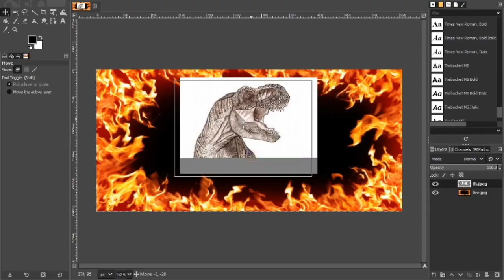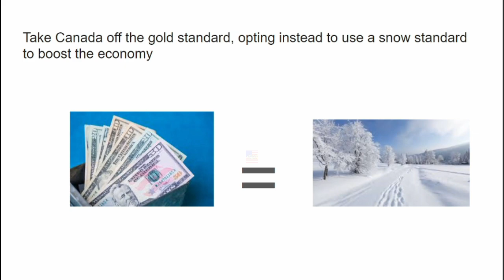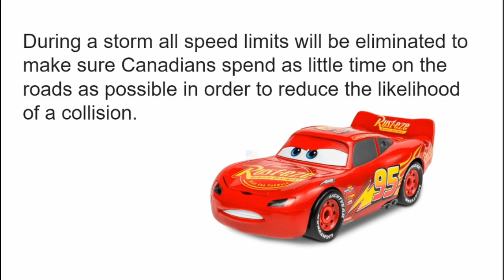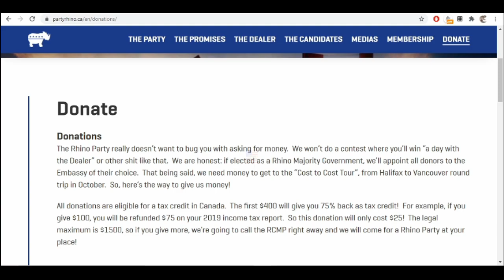The BEST Political Party - The Rhino Party (Ft. Fantasy Mashup)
THIS IS SATIRE!!! Don't worry, this channel is NOT turning political.

So what is the BEST political party in the history of the world? Well, Owen from Fantasy Mashup will help us (more of telling us) find out.